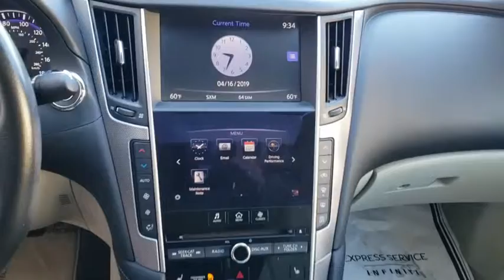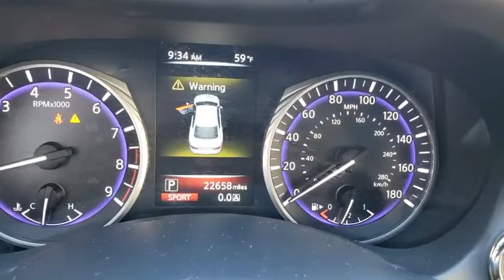2015 INFINITI Q50 Orlando, Winter park, Clermont, Merritt Island, Tampa, FL P338864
Used 2015 INFINITI Q50 available in Orlando, Florida at Orlando Infiniti

Orlando Infiniti
4237 Millenia Blvd

CARFAX 1-Owner, Extra Clean, GREAT MILES 22,651! PRICED TO MOVE $1,000 below Kelley Blue Book!, FUEL EFFICIENT 29 MPG Hwy/20 MPG City! Moonroof, Heated Seats, Back-Up Camera, Premium Sound System, [L93] ALL WEATHER PACKAGE CLICK NOW!GOLD PLUSGold Plus Certification includes a thorough 125-point safety inspection. Most Gold Plus vehicles are offered with low APR finance rates and all are detailed at the time of purchase.BUY WITH CONFIDENCECARFAX 1-OwnerA GREAT VALUEThis Q50 is priced $1,000 below Kelley Blue Book.KEY FEATURES INCLUDEHeated Driver Seat, Back-Up Camera, Premium Sound System MP3 Player, Sunroof, Aluminum Wheels, Remote Trunk Release, Keyless Entry, Steering Wheel Controls, Child Safety Locks.OPTION PACKAGES60/40 FOLDING REAR SEAT, ALL WEATHER PACKAGE Trunk Protector, All-Season Mats. INFINITI Premium with Moonlight White exterior and Wheat interior features a V6 Cylinder Engine with 328 HP at 7000 RPM*. Remainder of Factory Warranty.EXPERTS ARE SAYINGThe interior features fine materials that compare favorably against other luxury cars in this class and there's enough visual interest to keep it looking fresh. -Edmunds.com. Great Gas Mileage: 29 MPG Hwy.VISIT US TODAYAnother great deal on a Q50 at Orlando Infiniti. Central Florida and surrounding areas Infiniti dealer. Orlando Infiniti was one of the first Infiniti dealerships to open its doors in the United States back in 1989. Since then, we have consistently ranked amongst the top Infiniti dealers in the country, in both sales volume and overall customer satisfaction.Stop by and visit us at our Millenia and Sanford locations.Pricing analysis performed on 4/13/2019. Horsepower calculations based on trim engine configuration. Fuel economy calculations based on original manufacturer data for trim engine configuration. Please confirm the accuracy of the included equipment by calling us prior to purchase.
[L93] ALL WEATHER PACKAGE  -inc: Trunk Protector  All-Season Mats,[X02] 60/40 FOLDING REAR SEAT,MOONLIGHT WHITE,WHEAT  PREMIUM LEATHERETTE SEATING SURFACES,[L11] FLOOR MATS,[B92] SPLASH GUARDS,[Z66] ACTIVATION DISCLAIMER,[L95] CARGO PACKAGE  -inc: Trunk Mat  Cargo Net  First Aid Kit,[S55] LITERATURE KIT,WHEAT  LEATHER-APPOINTED SEATS  -inc: front and rear,[N92] ILLUMINATED KICK PLATES,Rear Wheel Drive,Power Steering,ABS,4-Wheel Disc Brakes,Brake Assist,Aluminum Wheels,Tires - Front Performance,Tires - Rear Performance,Sun/Moonroof,Generic Sun/Moonroof,Heated Mirrors,Power Mirror(s),Integrated Turn Signal Mirrors,Rear Defrost,Intermittent Wipers,Variable Speed Intermittent Wipers,Daytime Running Lights,Automatic Headlights,Fog Lamps,AM/FM Stereo,CD Player,Satellite Radio,MP3 Player,Steering Wheel Audio Controls,Auxiliary Audio Input,HD Radio,Premium Sound System,Bluetooth Connection,Power Driver Seat,Power Passenger Seat,Bucket Seats,Heated Front Seat(s),Driver Adjustable Lumbar,Rear Bench Seat,Adjustable Steering Wheel,Trip Computer,Power Windows,Leather Steering Wheel,Keyless Entry,Power Door Locks,Keyless Start,Remote Trunk Release,Universal Garage Door Opener,Cruise Control,Climate Control,Multi-Zone A/C,Premium Synthetic Seats,Driver Vanity Mirror,Passenger Vanity Mirror,Driver Illuminated Vanity Mirror,Passenger Illuminated Visor Mirror,Auto-Dimming Rearview Mirror,Floor Mats,Smart Device Integration,Security System,Engine Immobilizer,Traction Control,Stability Control,Front Side Air Bag,Tire Pressure Monitor,Driver Air Bag,Passenger Air Bag,Front Head Air Bag,Rear Head Air Bag,Passenger Air Bag Sensor,Child Safety Locks,Back-Up Camera